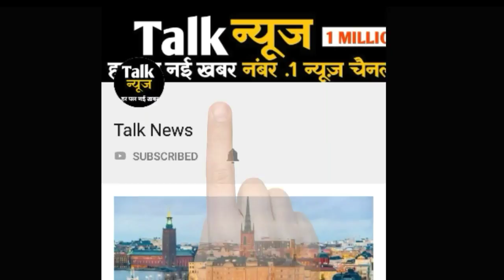बुराड़ी में 1 घर में 11 मौतें, परिवार की एक हकीकत आई सामने